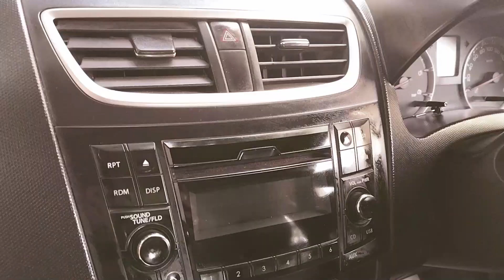sold maruti swift direct rcowner ytshorts shorts diesel # viral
Direct RC Owner
Maruti Swift VDi
Model –2015
Owner Type – Single Owner
T/ M – Manual
Fuel – Diesel
Comp Insu – Running
Location – Old Airport Road
Price – 4.95 Lakhs Slightly Negotiable

Features:
*Power Steering
* Seat Belt Warning
* Power Windows – Front/Rear
* Air Conditioner/Heater
*ABS
* Engine Immobiliser
* Central Locking
* Child Safety Lock
*USB Compatibility/ AM/FM Radio/ Aux Compatibility
* Brake Type – Front/Rear – DISC/Drum

CODE - CSASI001